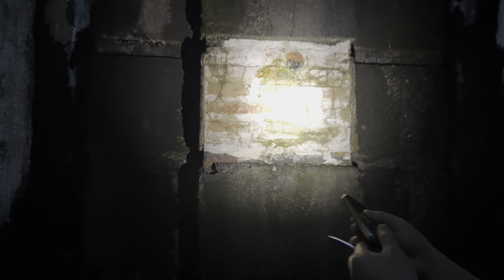BÍ ẨN TRONG NGÔI NHÀ CỔ HƠN 150 NĂM TẠI XUÂN TRƯỜNG NAM ĐỊNH